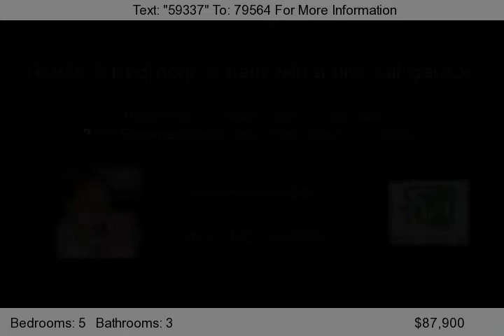2793 Shawnee Road, West Palm Beach, FL 33406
HUGE 5 bedroom, 3 bath with a one car garage. It can be used as a 4/2 and a 1/1. Tile floors, Central A/C. The 1/1 is all redone and one other bath is redone. REALTORS ADD YOUR COMMISSION.